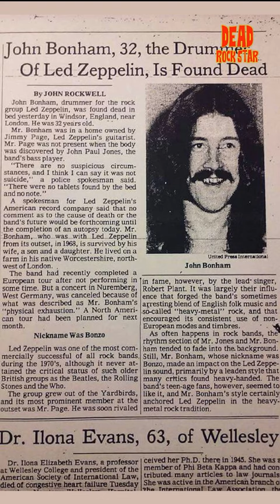John Bonham: Greatest Rock Drummer of All Time?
Today's video is about one of the greatest drummers of all time - John Bonham. His incredible drumming skills helped define the sound of Led Zeppelin and inspired countless musicians worldwide.  His playing was unique and innovative, and he paved the way for every rock drummer who came after him.

Welcome to "Dead Rock Stars," where we celebrate the lives and legacies of influential musicians who have left us too soon. We explore how these rock stars shaped our musical landscape, their contributions to our culture, and their impact on the world.

Join us on a journey through time, from the early days of rock and roll to the present, as we dive deep into the lives of legends like Jimi Hendrix, Janis Joplin, Kurt Cobain, Amy Winehouse, and more. With each episode, we'll closely examine their music, lifestyles, and the events that led to their untimely deaths.

Our mission is to educate and inform our audience about these musicians and their impact on the world of rock. By understanding their stories, we can better appreciate their music and how they changed the world.

As your host, I bring a unique perspective to each episode. With a deep passion for music and a background in journalism and the music industry, I am dedicated to providing accurate and well-researched content that honors the legacy of each artist we cover. Whether you're a lifelong music fan or just discovering these legends for the first time, you will learn something new and fascinating with each video.

We strive to create a community of like-minded individuals who share a passion for music and a love for the artists we cover. So, we welcome your comments, questions, and feedback. Let's build a community of fans who appreciate the music and legacies of these incredible artists.

So join us on our journey through the lives of the Dead Rock Stars. Let's celebrate these legends and rock out to their memories together!